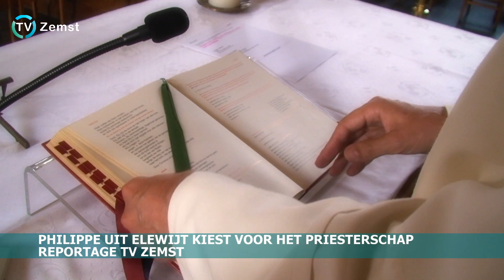Philippe kiest voor het priesterschap